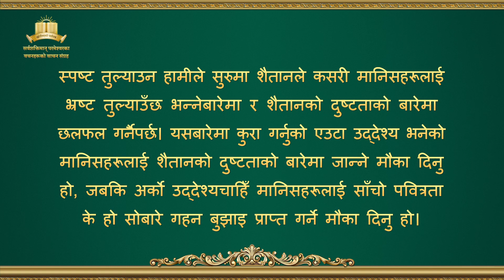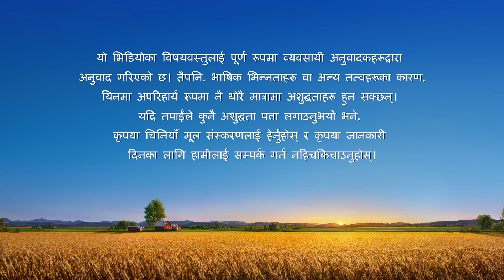परमेश्‍वरको वचन | “परमेश्‍वर स्वयम् अद्वितीय ६ परमेश्‍वरको पवित्रता (३)” (भाग एक)